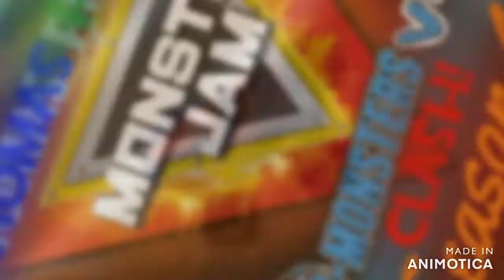Rigs Of Rods Monster Jam SMV4 CLASH NEW TV STYLE INTRO!